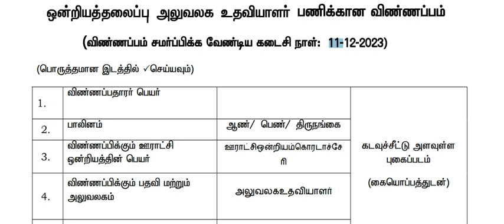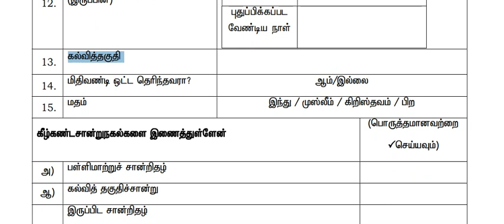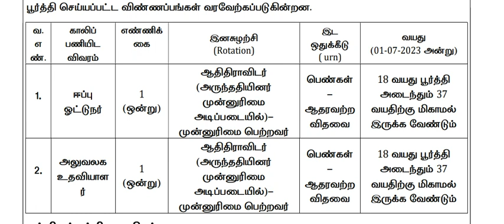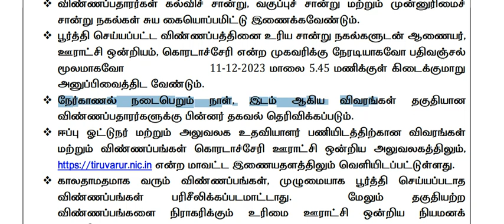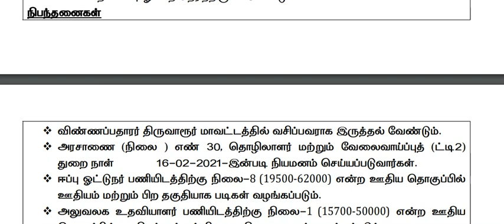சற்று முன் வெளியான புதிய தமிழக அரசு BDO OFFICE அலுவலக உதவியாளர் வேலைவாய்ப்பு அறிவிப்பு 2023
தமிழக அரசு BDO OFFICE அலுவலக உதவியாளர் வேலைவாய்ப்பு அறிவிப்பு 2023